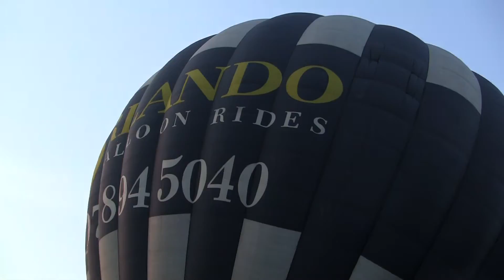106 Balloning con los Vassias June 2011 VIDEOS 2